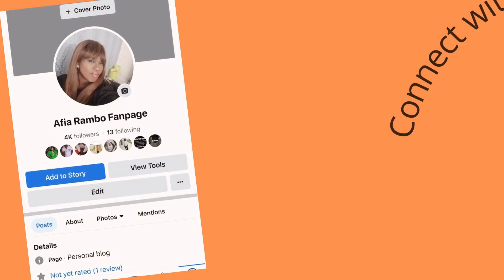Afia Schwarzenegger blasts TikTok star Linda Osei, Tracy Boakye marriage scandal Vivian Osei | News